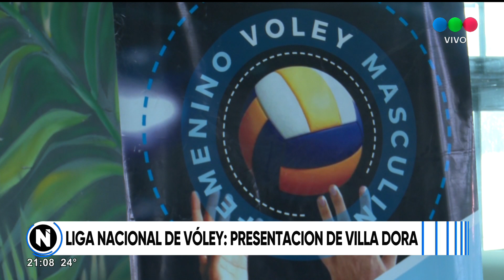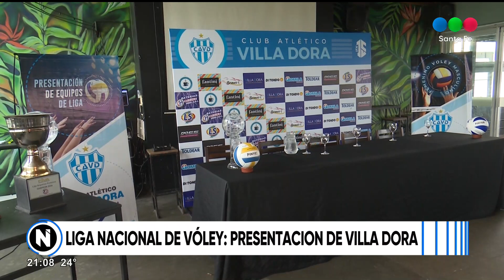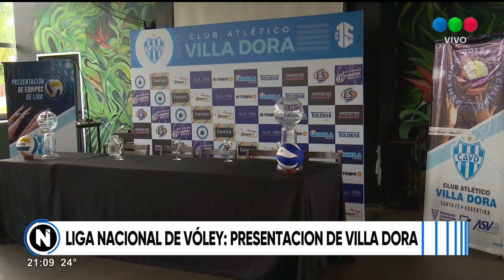Liga Nacional de Vóley: presentación de Villa Dora